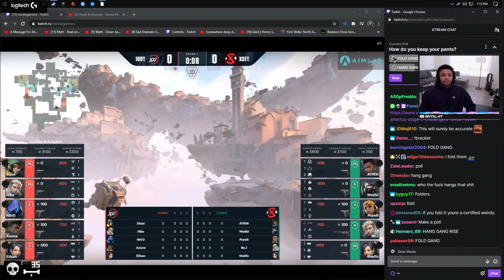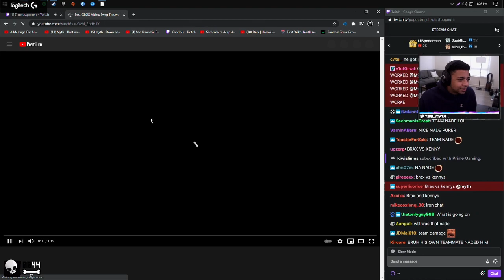Myth Reacts to 100T Vs XSET !! GRAND FINALS!!! MAP 2 Challengers 2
I post valorant top clips from reddit, GAME VODS, and TWITCH Clips DAILY